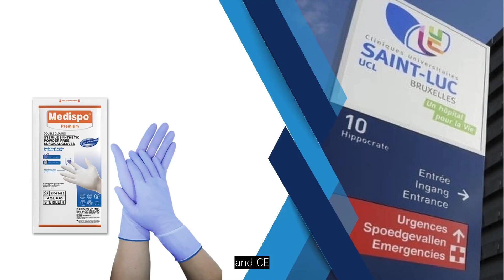Your Trusted Source for China Surgical Gloves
for high-quality surgical gloves from China? Medispo Gloves is your reliable partner.

Based in China, Medispo Gloves specializes in manufacturing top-tier surgical gloves, including latex-free, powder-free, and polyisoprene options. Our gloves are designed to meet the stringent requirements of the medical industry and come with certifications such as EN 455, ISO, FDA, MDR, and CE, ensuring they deliver superior safety and reliability.

We offer extensive customization services, allowing you to personalize your gloves with custom logos, specialized packaging, and unique styles tailored to your specific needs. With our significant production capacity, we efficiently handle both large and small orders, delivering premium gloves on time and at competitive prices.

Interested in sourcing surgical gloves from China? Medispo Gloves is dedicated to providing you with top-quality surgical gloves and outstanding service.